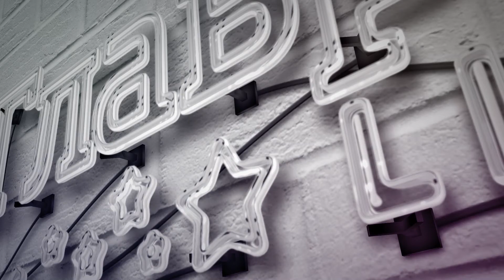Астролог рассказал, сколько продлится локдаун в Украине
Астролог Влад Росс рассказал, сколько продлится жесткий локдаун в Украине и когда эпидемия коронавируса пойдёт на спад